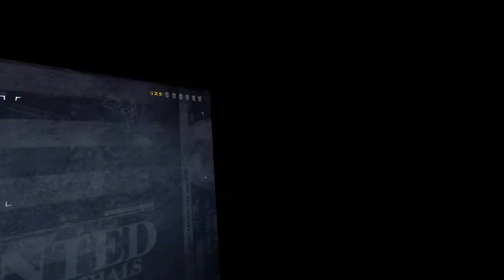【Oculus Quest】仮想空間で宝石強盗してみた：PAYDAY 2 VR【ALVR】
PAYDAY 2 VR Steam版 2018年3月15日リリース

・ALVRとは？
ALVRはSteam版のVRゲームをスタンドアロン型のヘッドセット(Oculus Quest)でプレイすることができるツールです。詳しくは下記のリンクを参照